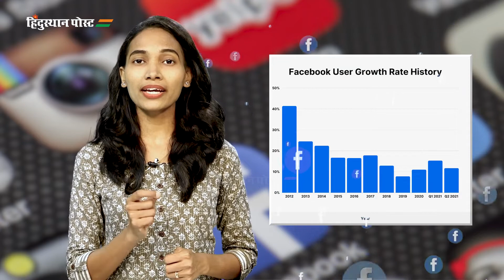तरुण म्हणतात ‘फेसबुक’ म्हाताऱ्यांचा कट्टा | Facebook | Social Media | Mark Zuckerberg | Meta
Facebook,Social Media,Mark Zuckerberg,Meta,mark zuckerberg meta,mark zuckerberg twitter,social media marketing,facebook user 2022,facebook icon,